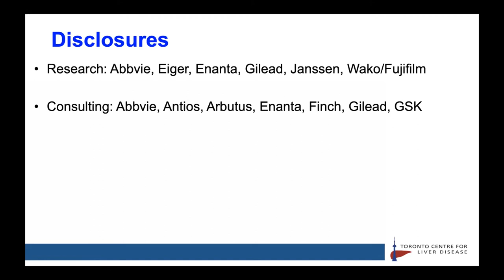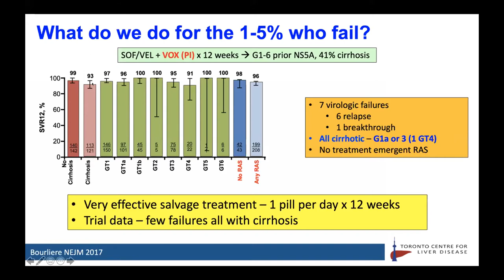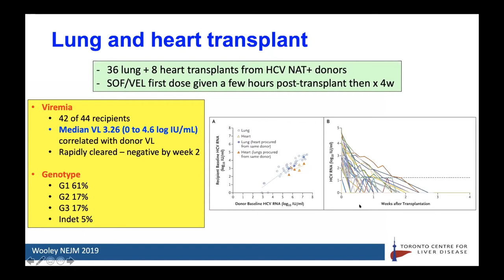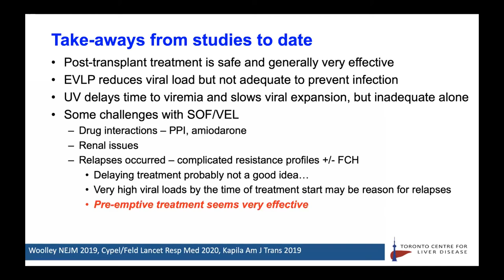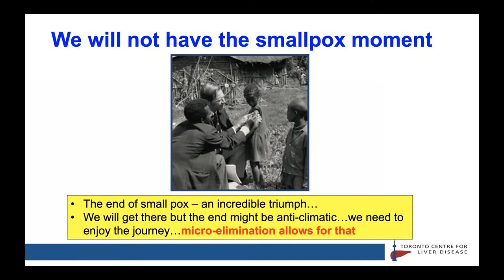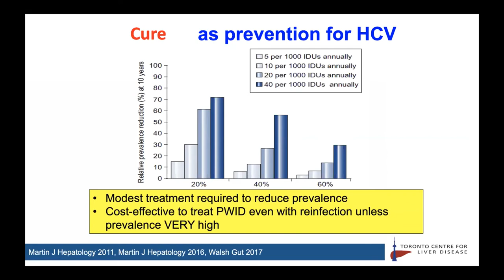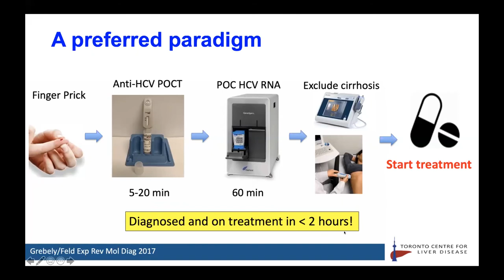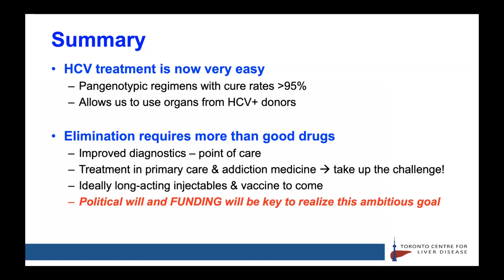Grand Rounds 2021 05 21